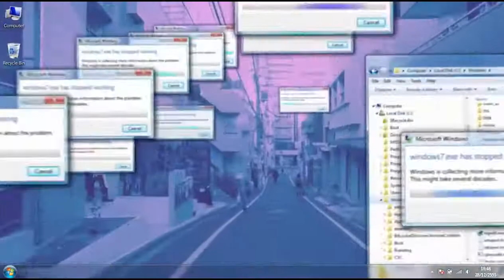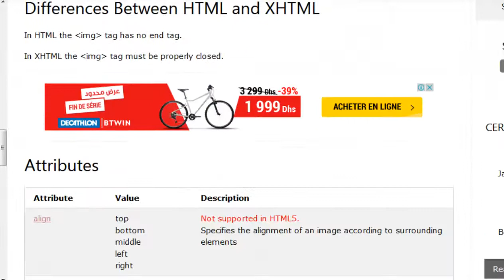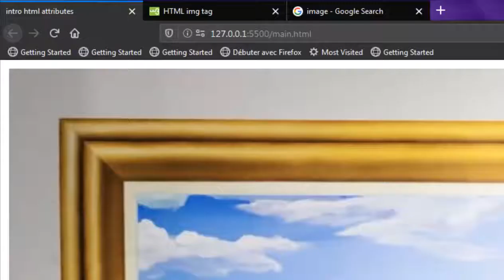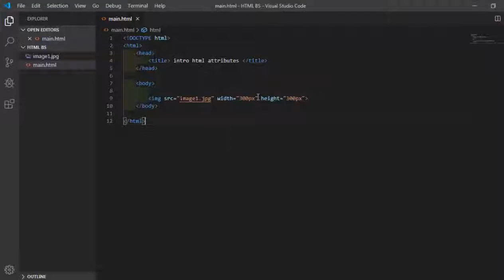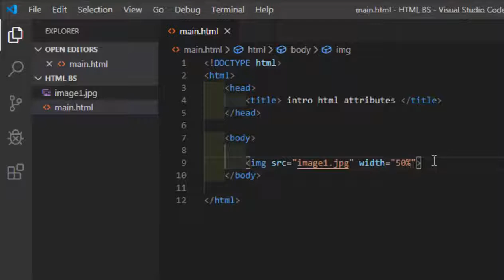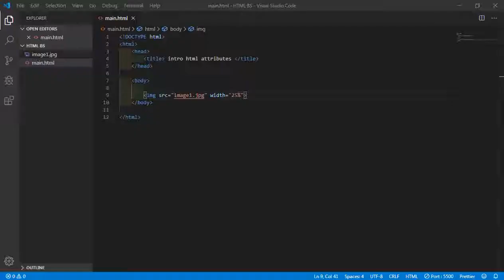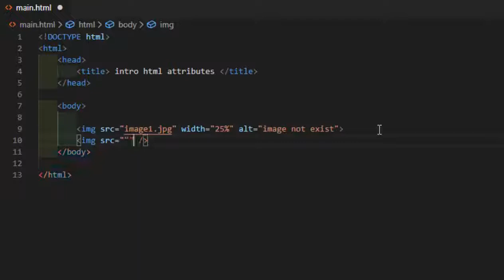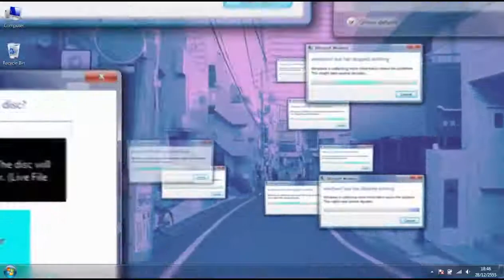HTML img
used tag in this video
img